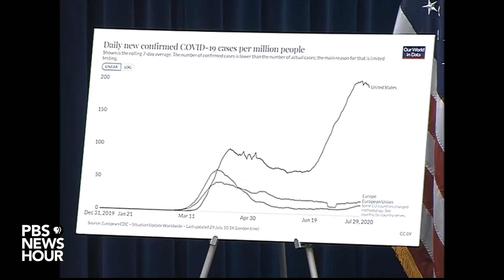Why do U.S. coronavirus cases continue to rise when Europe has infections under control?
Europe’s more complete lockdown and lower initial baseline of transmission helped it outperform the U.S. in controlling coronavirus, said Dr. Anthony Fauci from the National Institute of Allergy and Infectious Disease. Fauci answered questions from Rep. James Clyburn, D-S.C., at a House hearing on the U.S. efforts to control the virus.